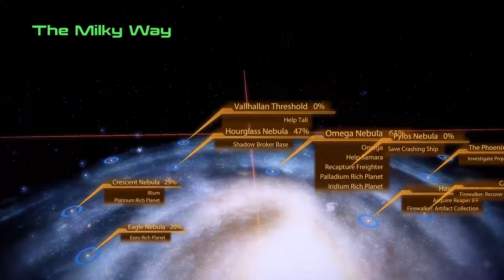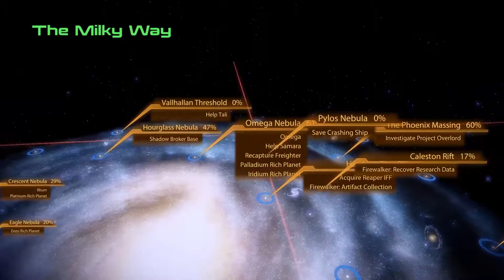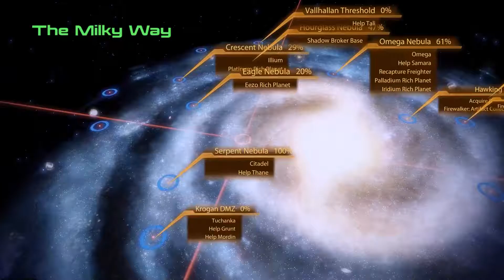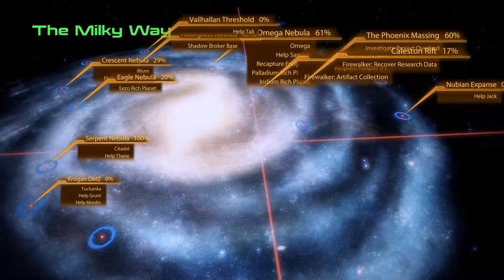Let's Play Mass Effect 2 Episode 24 - Tuchanka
WREX! *heart eyes*

(link is for the Digital Deluxe Edition. Mass Effect 2 is also available on Origin; I am playing the Steam version)

NOTE: The Digital Deluxe version does NOT come with the story DLC! The Cerberus Network (originally ME2's version of a season pass) is now available for free but in order to get all of the plot DLC (not including optional weapons packs and alternate appearance) you still need to purchase four separate pieces of DLC (Lair of the Shadow Broker, Overlord, Arrival, and Kasumi-Stolen Memory), totalling about $40Cdn.

From the makers of Star Wars®: Knights of the Old Republic™, Dragon Age: Origins™, and Mass Effect™ comes the dark second installment in the thrilling Mass Effect Trilogy!